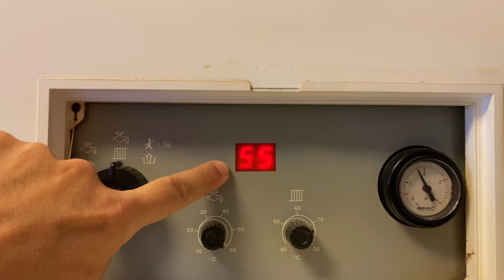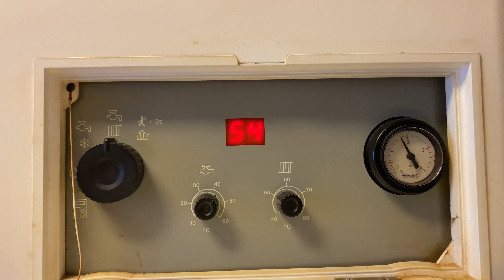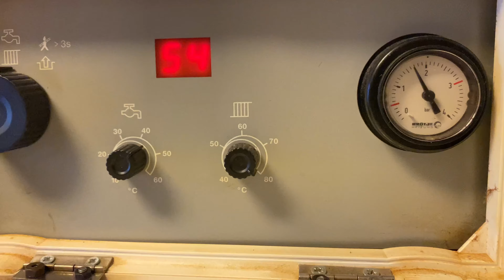Bedienung Brötje WSC N20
Ich zeige Ihnen hier die Einstellungen an einer Brötje Gastherme WSC N20. Die Einstellung von Warmwasser und die Temperatureinstellung für die Heizungsvorlauftemperatur für die Übergangszeit und den Winter.

Ihr Michael Werkmann.
Schauen Sie doch auch auf meiner Internetseite vorbei falls Sie uns kontaktieren möchten